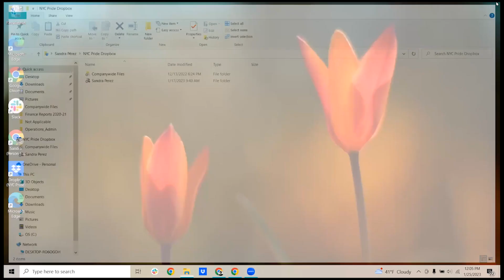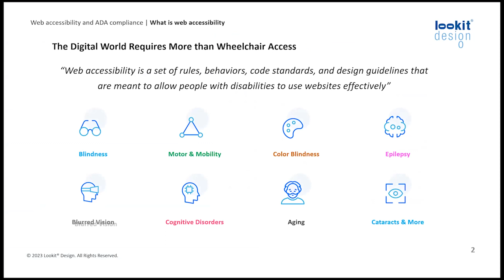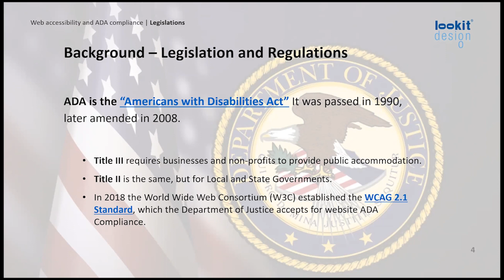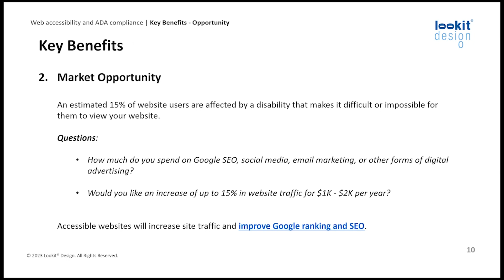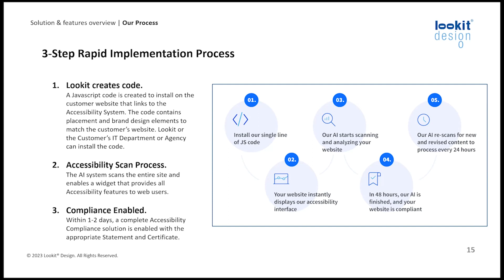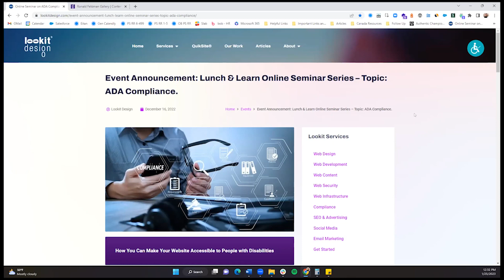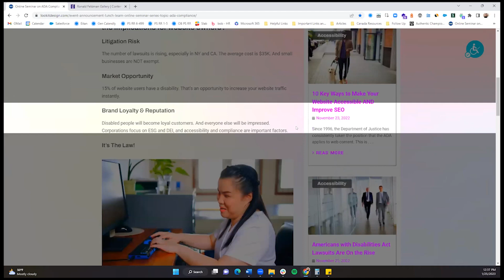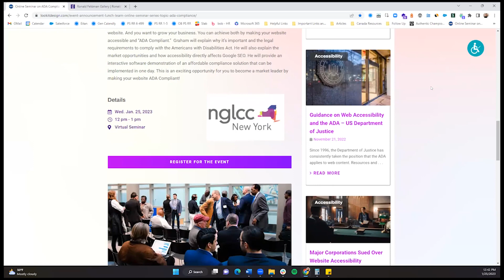nglccNY Lunch & Learn: ADA Compliance | January 25, 2023